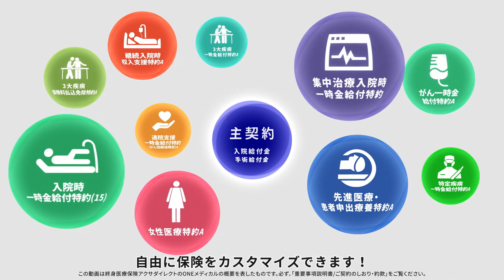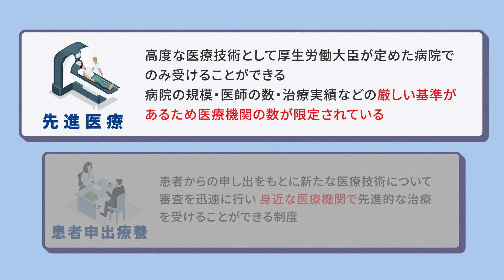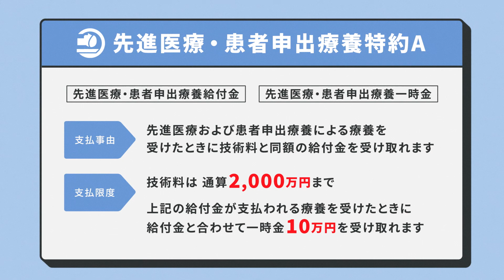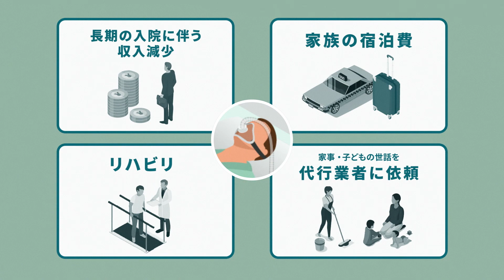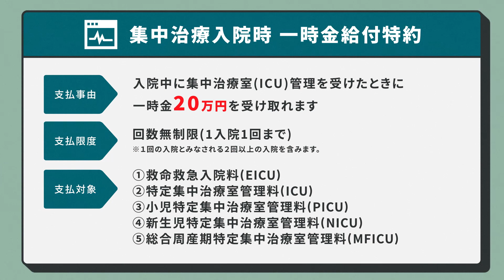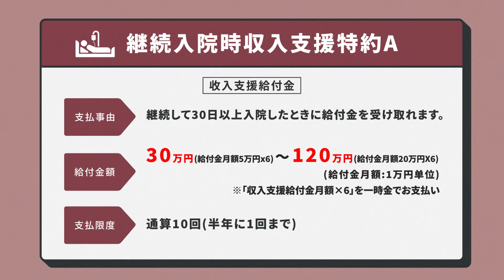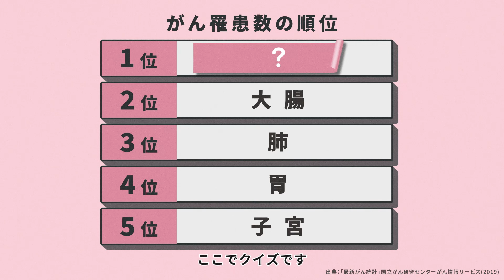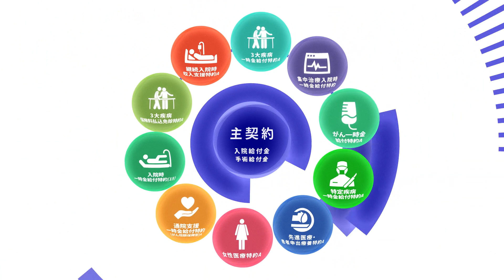ONEメディカル 説明動画 | アクサ生命保険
アクサダイレクト生命の医療保険ONEメディカルについて商品解説をしております。
ONEメディカルは、無解約返戻金の次世代型の医療保険です。長期入院に対する保障・ICUの保障などONEメディカルならではの特長をたっぷりお伝えしております！　※本商品はアクサ生命が販売受託しております。